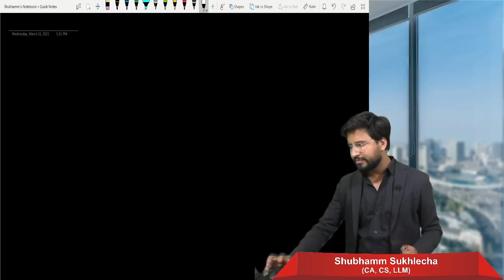Announcements for June 2021 students!! (Watch the entire video)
Happy Studies folks!!